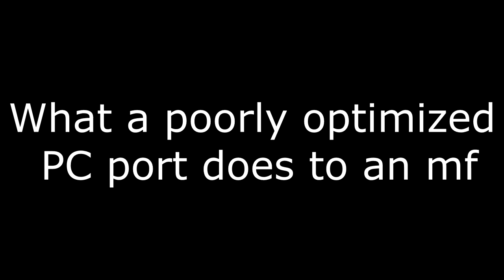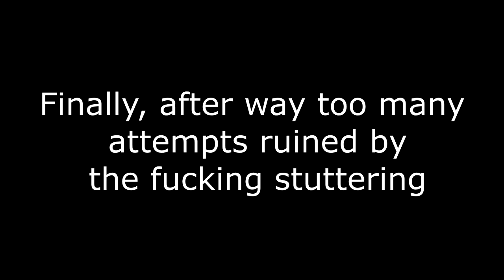Stuttering issues in Yakuza Kiwami 2 on PC makes the karaoke mini-game frustrating.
Qloc taking the Despair in "Pride From Despair" to another level.